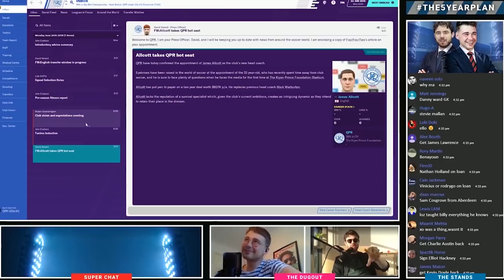WHAT HAPPENS NEXT?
There will be loads more Football Manager to come over the next few weeks on YouTube and Twitch as we look to get QPR to the Premier League!